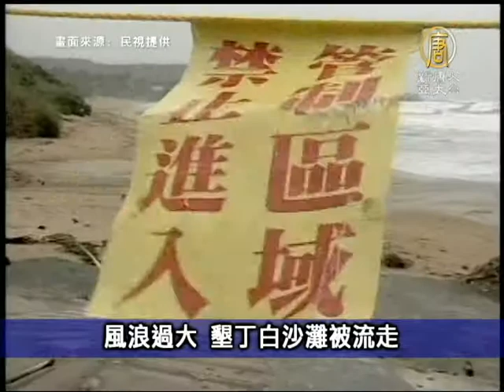8月28日台灣速速看-新唐人亞太電視台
8月28日台灣速速看-新唐人亞太電視台(NTDAPTV)
【新唐人亞太台2012年8月28日訊】接下來請看本日的台灣速速看。

登革出血熱死亡　今年首例現蹤

疾病管制局週二公布今年首例本土登革出血熱死亡病例，並發布本月21日至27日，國內登革熱共新增21例本土確定病例，顯示本土疫情持續升溫。

第一槍 廖正井拱朱立倫選總統

立委廖正井昨天表示，在國民黨接班梯隊中，朱立倫是在中南部比較被接受的人選，認為國民黨應該會推出內政部長李鴻源參選後年新北市長選舉，讓朱立倫參選2016勝算高，國民黨中生代卡位戰提前開跑。

風浪過大 墾丁白沙灘被流走

天秤颱風回撲南台灣，雖然沒有登陸，但風浪卻讓墾丁以貝殼沙著名的白沙，出現災情，大量白沙被沖走，礁石露出，水泥平台也因此塌陷，居民甚至發現，有鯨豚擱淺在距離岸邊約二十公尺的沙地上，已經死亡。

金鶯逆轉轟 陳偉殷勝投擦肩過

陳偉殷今天在主場先發面對白襪，投6局被擊出4支安打失2分，無關勝負。金鶯靠著八局下的2分全壘打，4比3逆轉白襪，拿下本季第70勝。